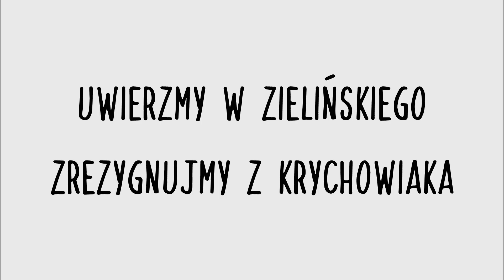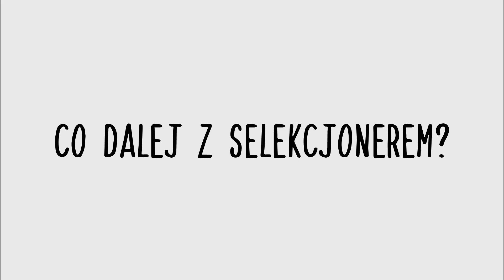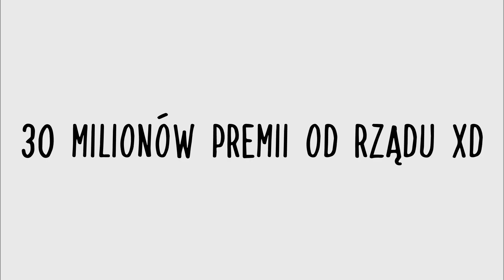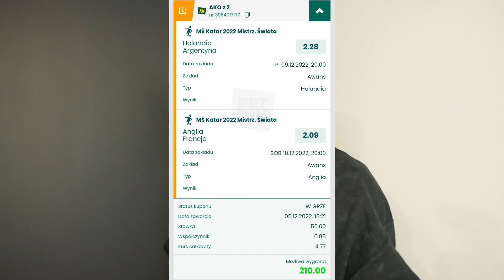To był w miarę niezły mundial, ale stać nas na więcej | wrażenia po meczu Polska-Francja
dzięki wielkie za to, że byliście ze mną podczas tej przygody mundialowej

teraz wracamy do kontentu bardziej rozrywkowego

no chyba że z tymi premiami coś śmiesznego wyjdzie to walnę vloga XD